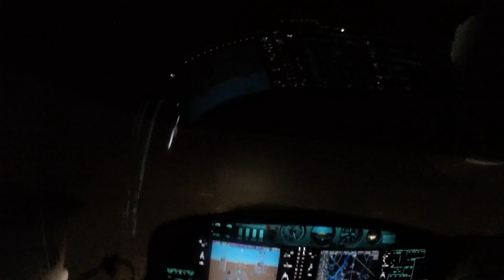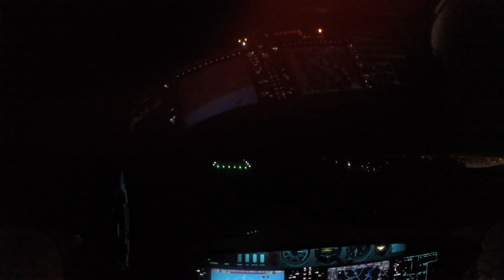EPWA 15 ILS approach EPBC landing